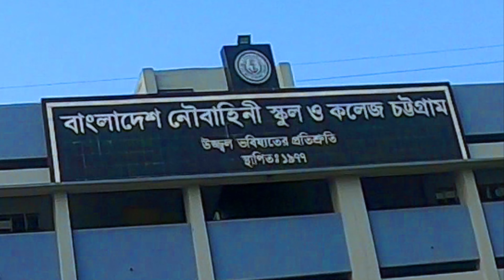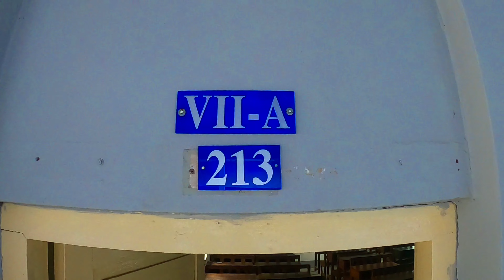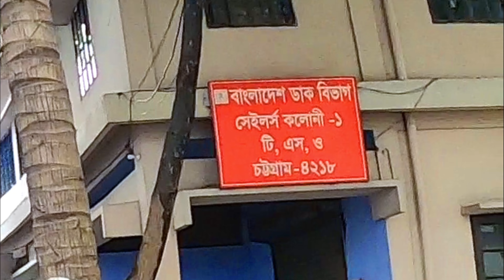B N School & College Chittagong. বাংলাদেশ নৌবাহিনী স্কুল ও কলেজ চট্টগ্রাম (Reunion 2019) 🎓📚🚸 🇧🇩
As-Salamu-Alaikum,  السَّلَامُ عَلَيْكُمْ

In this Video:

00:25 কলেজ এলাকাতে প্রবেশ
01:30 বন্ধুদের সাথে সাক্ষাত
02:20 স্কুল বিল্ডিং এর ভিতরে প্রবেশ
04:01 স্কুল ক্লাসরুমে প্রবেশ
08:46 এক নজরে পুরা স্কুল ও কলেজ
10:09 কলেজ বিল্ডিং এর ভিতরে প্রবেশ
02:20 কলেজ ক্লাসরুমে প্রবেশ
12:30 অ্যাঁসেম্বেলি এর জন্য মাঠে প্রবেশ
13:58 পবিত্র কুরআন তিলাওয়াত
14:51 জাতীয় সঙ্গিত
15:45 অধ্যাক্ষের বক্তৃতা শুরু
18:13 ছোট ভাই - বড় ভাইদের সাথে সাক্ষাৎ
22:42 সিক্ষকদের সাথে সাক্ষাৎ
22:52 নাবিক কলনির বিল্ডিং পরিদর্শন
24:36 নাবিক কলনি-১ মসজিদ

বাংলাদেশ নৌবাহিনী স্কুল ও কলেজ চট্টগ্রামের সকল প্রকার তথ্যের জন্য নিন্মুক্ত ওয়েবসাইট এ ক্লিক করুন

School এ ভর্তির ব্যাপারে যে কোন তথ্যের জন্য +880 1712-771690 এই নাম্বারে যোগাযোগ করতে পারেন।

আর College এ ভর্তির ব্যাপারে যে কোন তথ্যের জন্য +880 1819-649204 এই নাম্বারে যোগাযোগ করতে পারেন।

➤  ✔বাংলাদেশ নৌবাহিনী স্কুল ও কলেজ বাংলাদেশের চট্টগ্রামে অবস্থিত একটি বেসরকারি শিক্ষা প্রতিষ্ঠান। এটি চট্টগ্রাম শহরের সিইপিজেড এলাকায় নাবিক কলোনি-১ এর অভ্যন্তরে অবস্থিত।

ইতিহাস
১৯৭৭ সালে মাত্র ষাট জন শিক্ষার্থী নিয়ে নৌবাহিনী স্কুল ও কলেজ, চট্টগ্রাম এর স্কুল শাখা যাত্রা শুরু করে।[1] পরবর্তীতে ১৯৯০ সালে কলেজ শাখা প্রতিষ্ঠিত হয়। কলেজ শাখার প্রথম ব্যাচে ১৫ জন মানবিক ও ৩৫ জন বিজ্ঞান শাখার শিক্ষার্থী ছিল। ১৯৯৫ সাল হতে নৌবাহিনী কলেজে শাখায় ব্যবসায় শিক্ষা বিভাগ চালু হয়। প্রথম ব্যবসা শিক্ষা বিভাগে মাত্র ৫০ জন শিক্ষার্থী ভর্তি হয়েছিল।

শিক্ষাঙ্গন
শিক্ষাপ্রতিষ্ঠানের অভ্যন্তরে শিক্ষার্থীদের ব্যবহারের জন্য একটি মাঠ রয়েছে। পাশাপাশি কলেজ প্রাঙ্গনে রয়েছে একটি বাস্কেটবল গ্রাউন্ড। এছাড়াও শিক্ষার্থীদের জন্য রয়েছে একটি মিলনায়তন এবং ক্যান্টিন।

পাঠাগার ও গবেষণাগার
স্কুল ভবনের দুই তলায় একটি পাঠাগার রয়েছে। প্রায় ৬০০০ বইয়ের সমাহারে নৌবাহিনী স্কুল ও কলেজের পাঠাগার সমৃদ্ধ। পাঠাগার সংলগ্ন ভিন্ন একটি রুমে কম্পিউটার ল্যাব রয়েছে। ভবনের দুই ও তিন তলায় অন্যান্য ল্যাবরেটরী রুমগুলোর অবস্থান।

অবকাঠামো

কলেজ ভবন
এই শিক্ষাপ্রতিষ্ঠানের কলেজ ভবনে ৬টি শ্রেণীকক্ষ, ৪টি গবেষণাগার, ৪টি শিক্ষক-শিক্ষিকা মিলনায়তন, ১টি প্রধান শিক্ষকের কক্ষ, ১টি অফিস কক্ষ এবং ৮টি শৌচাগার রয়েছে।

স্কুল ভবন
এই শিক্ষাপ্রতিষ্ঠানের স্কুল ভবনে ৫৯টি শ্রেণীকক্ষ, ৩টি গবেষণাগার, ১টি কো-অর্ডিনেটরের কক্ষ, ১টি সহকারী প্রধান শিক্ষকের কক্ষ, ১টি অফিস সহকারী কক্ষ এবং ৮টি শৌচাগার রয়েছে।

💚💚ভিডিওর ব্যাপারে কোন পরামর্শ থাকলে অনুগ্রহ করে কমেন্ট বক্সে লিখে জানাবেন💚💚
আশাকরি আপনাদের কাছে ভিডিওটা ভালো লাগবে। 💐💐💖💖
এই ভিডিও দেখার জন্য আপনাকে ধন্যবাদ।
Best Regards,

Jabed Iqbal / IQBAL VLOG
جابد إقبال

Best Regards,